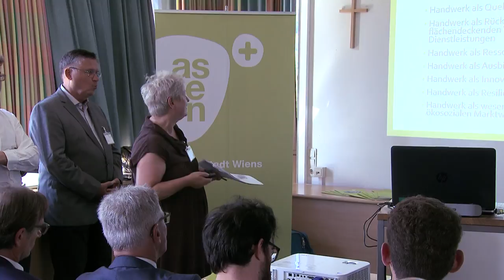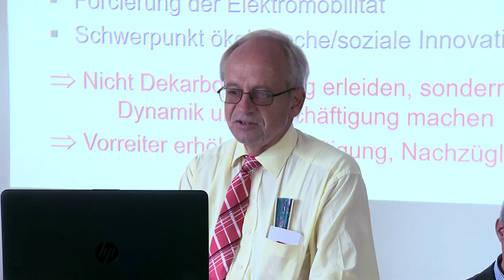Forum Alpbach: Die Produktion kommt zurück in die Stadt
Produktion mitten in der Stadt. Was im Zeitalter der Industrialisierung selbstverständlich war, wurde später zu einem seltenen Phänomen. Doch die städtische Produktion erlebt aktuell einen starken Aufschwung. Technologische Errungenschaften und die zunehmende Digitalisierung von Fabriken machen es möglich, dass Produktion wieder in die urbanen Zentren zurückkehrt. Der Grund, wieso das sogenannte Urban Manufacturing so boomt: Die Produktionsstätten im urbanen Raum bringen Betrieben handfeste ökonomische Vorteile. Unternehmen profitieren vor allem von der städtischen Infrastruktur und haben Kooperationsvorteile betreffend Lieferung und Handel. Die räumliche Nähe zu KundInnen bringt mehr Flexibilität, und die Auswahl an gut ausgebildeten MitarbeiterInnen ist zumeist größer. Karl Aiginger, der ab 1. September die Querdenkerplattform Wien Europa leitet, sieht die Reurbanisierung als Auftrag, die Gesellschaft dynamisch, sozial und ökologisch zu gestalten: „Urbane Produktion ist gesamtwirtschaftlich gesehen eine große Chance – verkürzte Lieferketten, kurze Wege für KundInnen und MitarbeiterInnen und der Einsatz neuer Produktionstechnologien senken den Material- und Energieeinsatz und stellen gleichzeitig das Wohlbefinden der Bevölkerung sicher.“